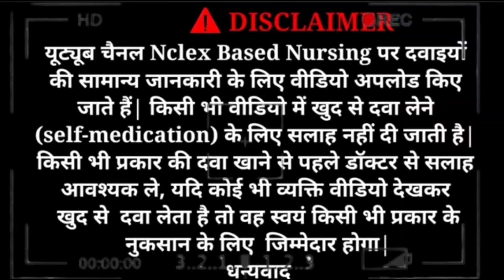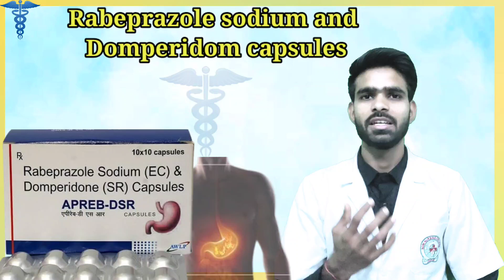rabeprazole sodium and domperidone capsules |rabeprazole and domperidone tablet |rabeprazole gastro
Nclex Based Nursing

Domperidone + Rabeprazole is a combination of two medicines: Domperidone and Rabeprazole. Domperidone is a prokinetic which works on the upper digestive tract to increase the movement of the stomach and intestines, allowing the food to move more easily through the stomach. Rabeprazole is a proton pump inhibitor (PPI) which works by reducing the amount of acid in the stomach which helps in the relief of acid-related indigestion and heartburn.

Nclex Based Nursing,
rabeprazole sodium and domperidone capsules ,
rabeprazole and domperidone tablet ,
rabeprazole gastro resistant tablets ip 20 mg ,
rabeprazole tablets ip 20 mg in hindi,
rabeprazole sodium 20 mg used for ,
rabeprazole tablets ip,
rabeprazole sodium ec domperidone sr capsules ,
rabeprazole sodium enteric coated and domperidone sustained release capsules ,
pet ki garmi ka ilaj in hindi,
pet ki gas kaise nikale,

rabeprazole sodium and domperidone capsules  |rabeprazole and domperidone tablet |rabeprazole gastro resistant tablets ip 20 mg